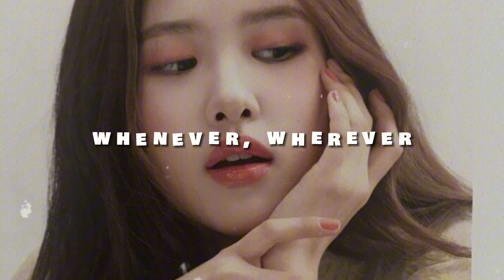shakira - whenever, wherever (slowed + reverb)